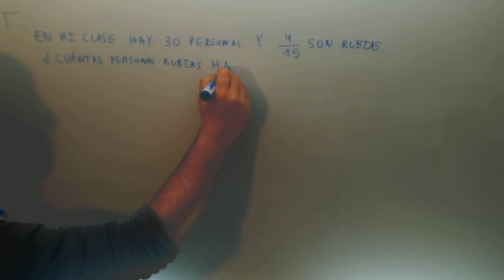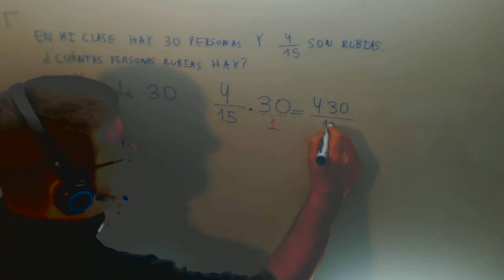Problemas fraccion Calcular parte total fraccion Matematicas 1º ESO Academia Usero Estepona